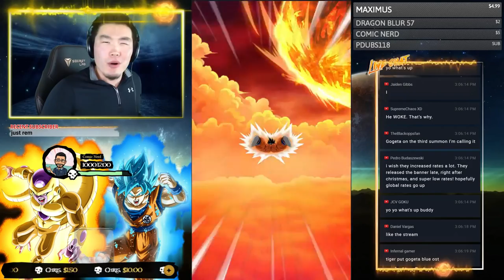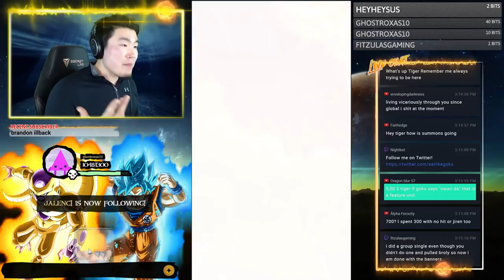I'M SWITCHING TO JP?! LIVE SUMMONS FOR GOGETA BLUE & FULL POWER BROLY! | DBZ Dokkan Battle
I couldn't wait any longer! I need these monsters NOW!